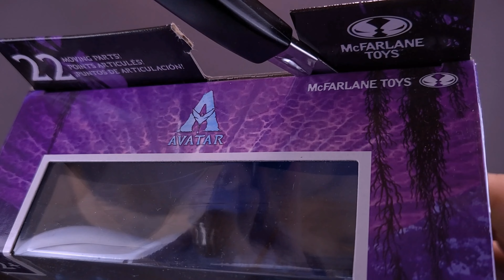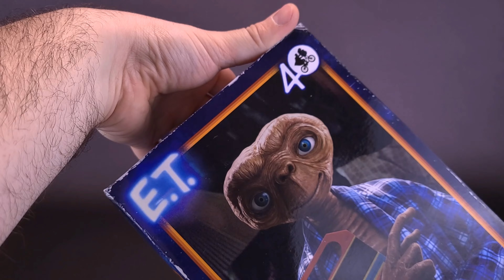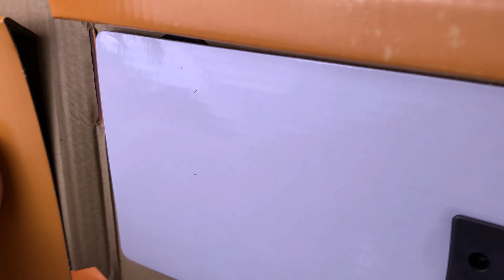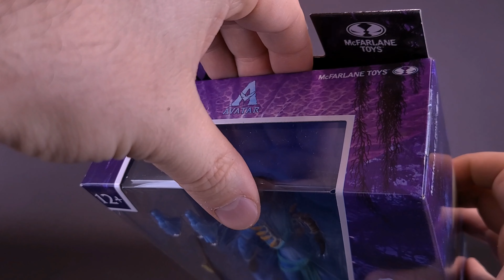ASMR Video - Opening up Many Action Figure Packages Video 15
⏩To make sure you're not missing out on a single Review Spot Review on Youtube, change your Browsers Bookmark to

Dahhm Life
Rob K.
Dǝvᴉous Assᴉstɐnt

☕A Big Thank you to Those that have contributed to this channel!
Francisco

⏩ If you are enjoying the content that you’re seeing here on the Channel and would like to contribute towards new reviews, consider leaving a tip on Paypal, all earnings will go towards new pickups

6975 Meadowvale Town Centre Circle
Suite #196
Mississauga, Ontario Canada
L5N 2V7